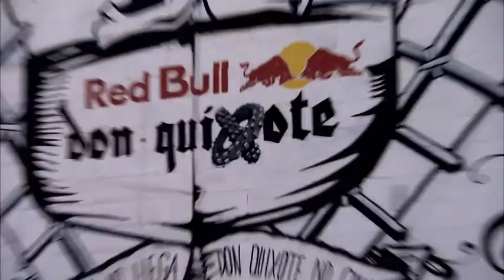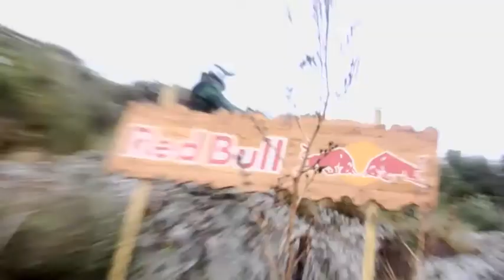Red_Bull_Don_Quixote_2009 WEAKHEAD COM.mp4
ESTE EN UN INCREIBLE VIDEO QUE NOS HACE LLEGAR LA GENTE DE RED BULL
PARA DELEITE DE TODOS
INCREIBLE Y GRACIAS POR LA AYUDA, EN HORABUENA